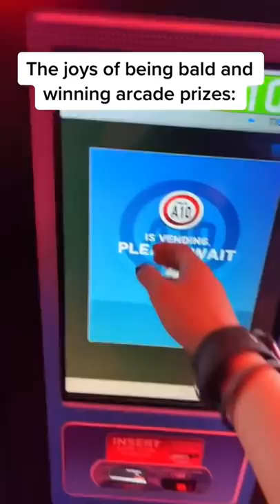What a prize